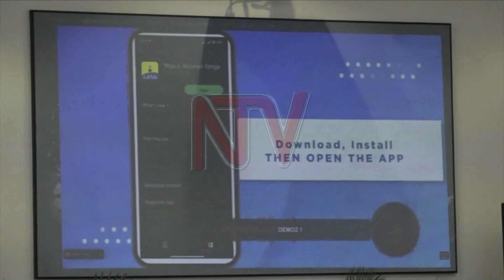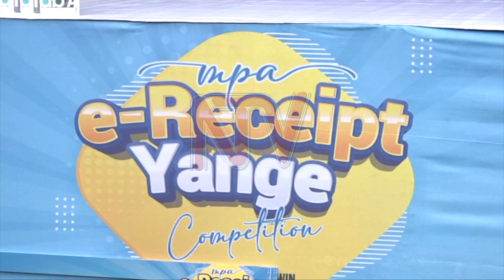URA pushes uptake of online receipting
By pushing tax management to digital channels, the Uganda Revenue Authority hopes to get all the revenue possible out of  the tax payers. However, the taxman confesses the best has not yet happened. In a tweak of approach, URA has sought to involve the public in this regard. Ismail Ladu reports.